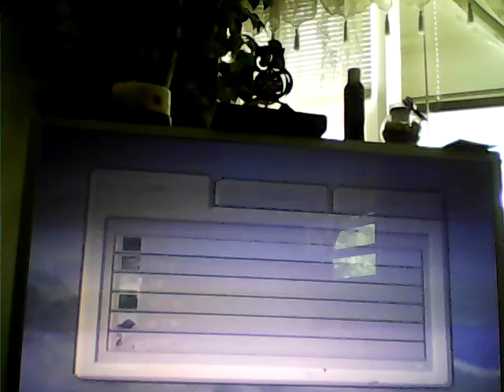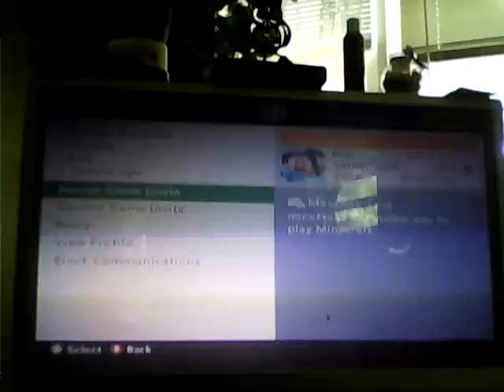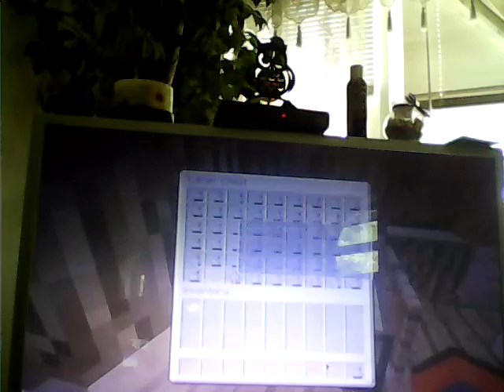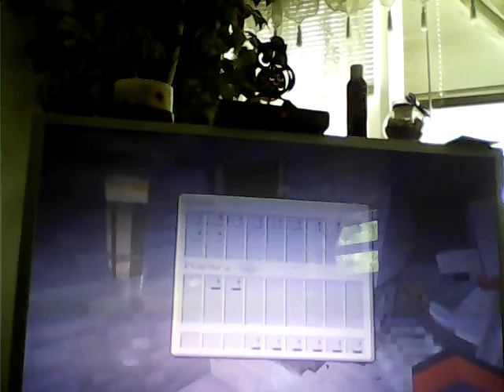MINECRAFT:bean Boozled challenge part 2 with mineFreak 360